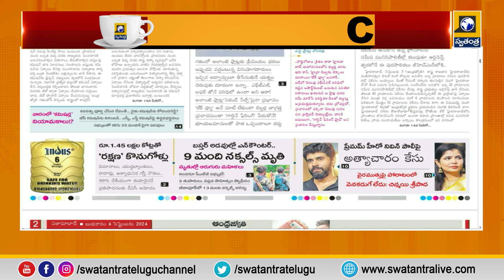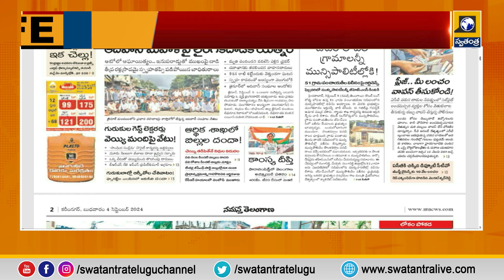News Cafe : Today Headlines In The Daily Newspaper